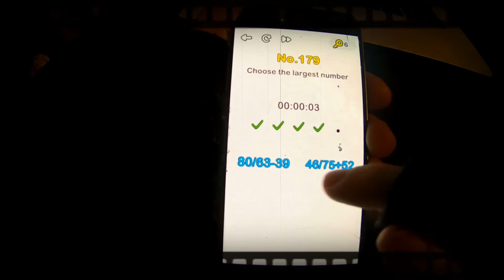BRAIN OUT lvl 179 choose the largest number 🔥